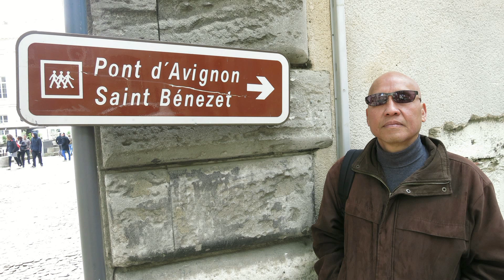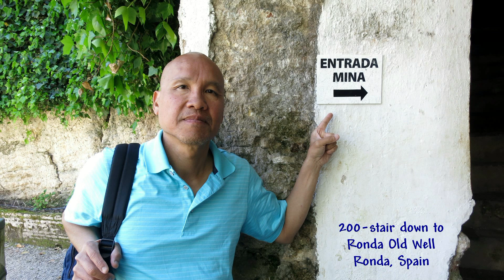2018 Europe Highlights